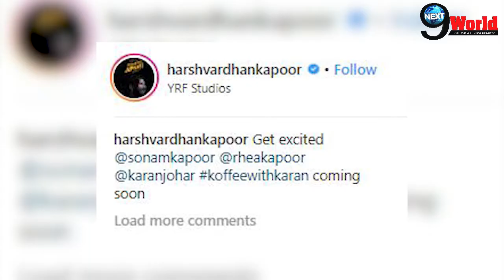Koffee with Karan 6: Anand Ahuja to Join Sonam Kapoor, Rhea & Harshvardhan Kapoor over the coffee